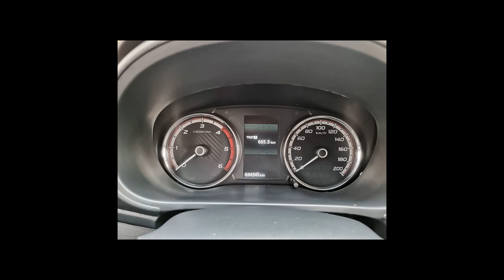MITSUBISHI L200 TRITON - 2021 - Ribeirão Preto/SP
MULTIMIDIA, COURO, RODAS, ESTRIBO LATERAL, IMPECÁVEL

Veículos Premium em Ribeirão Preto, Aceitamos o seu usado na troca e financiamos. Exclusiva AB Multimarcas,
Rua João Alves Silva Júnior, 528, Jardim Canadá.

Veículo: MITSUBISHI / L200 TRITON 2.4 16V TURBO SPORT HPE CD 4X4
Ano: 2020/2021
Combustível: DIESEL
Portas: 4 PORTAS
Câmbio: Automático
Cor: PRETA
KM: 44.345

✅ Air Bag
✅ Alarme
✅ Ar Condicionado
✅ Ar Quente
✅ Capota Marítima
✅ Computador de Bordo
✅ Direção Hidráulica
✅ Encosto de Cabeça Traseiro
✅ Freio ABS
✅ Protetor de Caçamba
✅ Rádio
✅ Rádio e MP3
✅ Retrovisores Elétricos
✅ Rodas de Liga Leve
✅ Tração 4x4
✅ Travas Elétricas
✅ Vidros Elétricos
✅ Kit Multimídia
✅ Trio Elétrico
✅ Farol de Neblina
✅ Entrada USB
✅ Controle de Som no Volante
✅ Bluetooth
✅ Air Bag Passageiro
✅ Porta Copos
✅ Trava Elétrica Central
✅ Bancos Elétricos
✅ Estribo
✅ Protetor de Cárter
✅ Retrovisor Retrátil
✅ Som Original